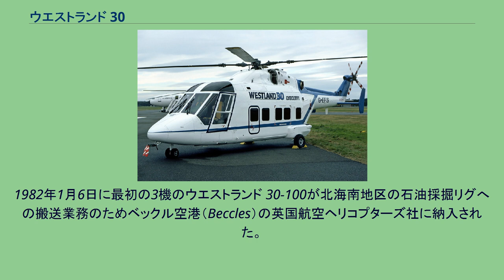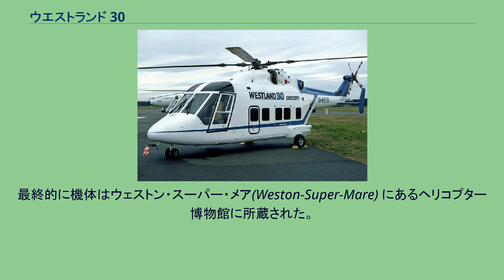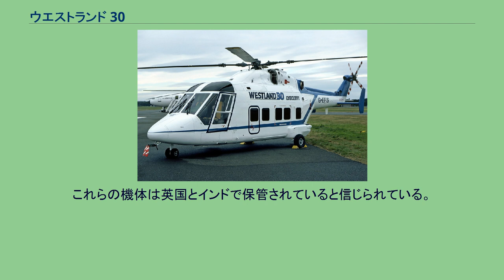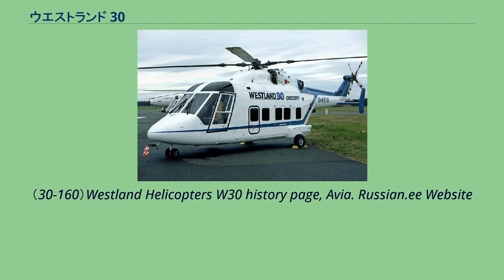ウエストランド 30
ウエストランド 30 ウエストランド 30 ウエストランド 30（Westland 30）は、ウエストランド リンクスを基にした英国の中型 ヘリコプターである。
ウエストランド社は本機をVIP、旅客、貨物輸送と沖合いでの運用を計画していたが生産は限定的で、40機を製造しただけで1987年には生産を終了した。
ウエストランド社は、エセックスとホワールウインド ヘリコプターの代替機の調査を行い、民間市場向けにリンクスを大型にした機種を開発することにした。
この民間向けヘリコプターは"ウエストランド 30"と改名される前は"WG-30 スーパー・リンクス"という名称であった。
ウエストランド 30の機体は新規の物であったが、トランスミッションやその他の構成部品はリンクスと共通の物を使用していた。
外観の形状はリンクスと似ており同じトランスミッションと、リンクスの物より大きく低回転の4枚ブレードローターを使用していたが、胴体はより大型で全く新規のものだった。
胴体は保守的なアルミニウム構造であったが、テールブームには複合材を使用していた。
ウエストランド 30の旅客輸送型は引き込み式タラップとスライディングドアーを持ち22名の乗客を収容でき胴体後部には荷物室を備えていた。
沖合い作業用の装備をしたウエストランド 30-100は250 kmの行動半径を持ち（227 kgの燃料を搭載して）、9名を送り出し13名を回収してくることが出来た。
軍用モデルでは14名の兵員を装備と共に、装備無しの兵員を17名又は6床の担架と医療要員を運ぶことが出来た。
最初の試作機WG30は1979年4月10日に初飛行し、同年のパリ航空ショーに出品された。
最初の量産型のウエストランド 30-100は1981年に生産が始まり、1984年により強力なエンジンを搭載した30-160の生産がこれに続いた。
1982年1月6日に最初の3機のウエストランド 30-100が北海南地区の石油採掘リグへの搬送業務のためベックル空港（Beccles）の英国航空ヘリコプターズ社に納入された。
これらの機体は後にペンザンス（Penzance） - シリー諸島間の定期旅客路線に就航し、1986年に会社が英国国際ヘリコプターズ社になるまで飛行していた。
アメリカ合衆国ではエアスパー・ヘリコプターズ社が4機のウエストランド 30をリースで購入し1983年5月9日からロスアンジェルス地区で定期旅客輸送を開始した。
オムニフライト・ヘリコプター社はパンアメリカン航空の代行でジョン・F・ケネディ国際空港とマンハッタン中心部とを結ぶ路線を運行していたが1988年2月1日に運行を停止し、機材はウエストランド社に返還された。
最終的に機体はウェストン・スーパー・メア(Weston-Super-Mare) にあるヘリコプター博物館に所蔵された。
ウエストランド 30の最大の運行会社はインドのパワン・ハンス社であった。
英国政府はインドと、英国の海外援助資金から6,500万ポンドを拠出した石油探索事業に21機のウエストランド 30を供給することで合意した。
インドは次の援助資金が供出されるかどうかがはっきりしない内にこの取引にしぶしぶ応じた。
これらの機体は1986年から1988年にかけて石油・天然ガス会社（Oil and Natural Gas Corporation Limited：ONGC）に代わってパワン・ハンス社が洋上運用のために受領した。
ほぼ同数のSA 365N ドーファンがフランスから提供された。
間も無くウエストランド社のヘリコプターはインドの環境には不適合であることが分かり、2件の致命的な事故の後で1989年に機体は飛行停止となった。
残った19機のウエストランド 30の残存機は英国の企業に売却されたが6機が英国に向け出荷された後で取引は不成立となった。
これらの機体は英国とインドで保管されていると信じられている。
（30-160）Westland Helicopters W30 history page, Avia. Russian.ee Website